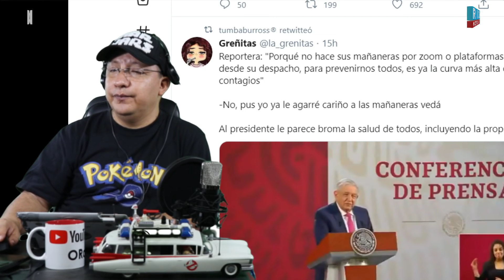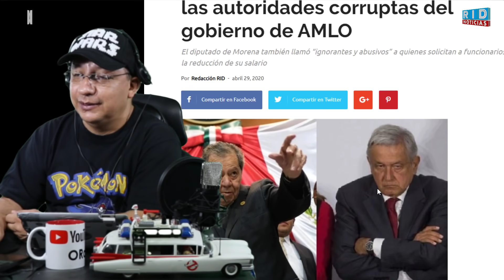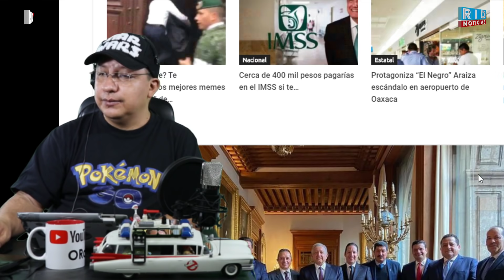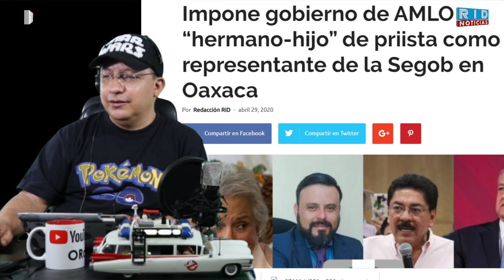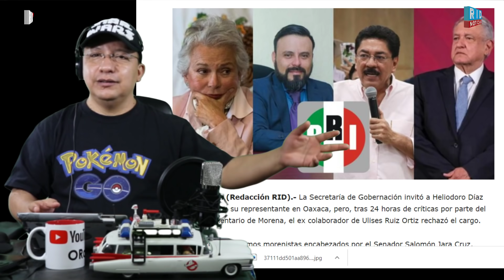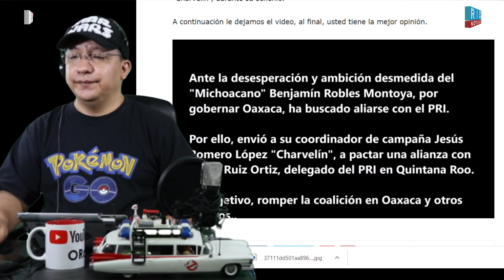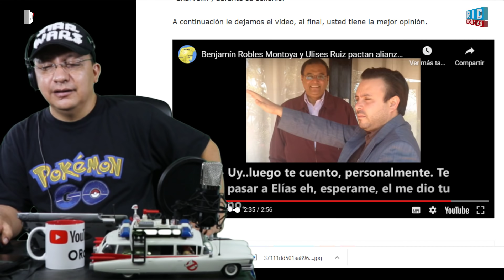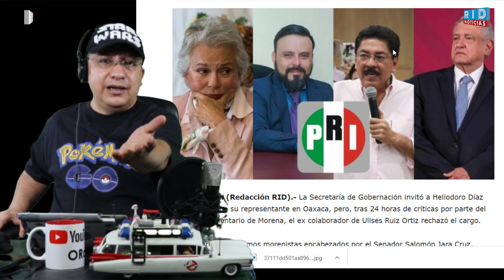Llama Muñoz Ledo a unir EL PODER CIUDADANO contra autoridades corruptas, ignorantes y abusivas: AMLO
DONATIVOS vía:
OXXO/ BANAMEX ►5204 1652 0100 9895

AMLO reparte posición a cercanos al PRI. Impone gobierno de AMLO a “hermano-hijo” de priista como representante de la Segob en Oaxaca
Llama MuñozLedo a unirse contra las autoridades corruptas del gobierno de AMLO
Piden gobernadores del PAN no dar a AMLO control presupuestal